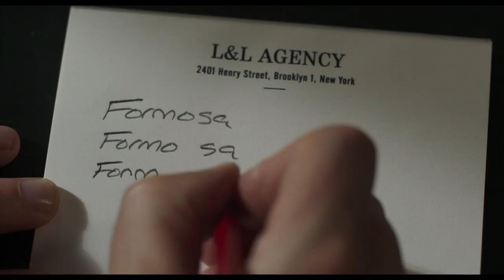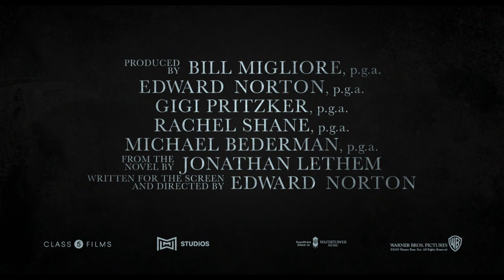MOTHERLESS BROOKLYN - Official Trailer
Watch intrigue and drama unfold in the trailer for MOTHERLESS BROOKLYN starring Writer/Director Edward Norton, Bruce Willis, Gugu Mbatha-Raw, with Alec Baldwin and Willem Dafoe. Only in theaters 31 October 2019.

Lionel Essrog (Edward Norton), a lonely private detective living with Tourette Syndrome, ventures to solve the murder of his mentor and only friend, Frank Minna (Bruce Willis).  Armed only with a few clues and the engine of his obsessive mind, Lionel unravels closely guarded secrets that hold the fate of New York in the balance.  In a mystery that carries him from gin-soaked jazz clubs in Harlem to the hard-edged slums of Brooklyn and, finally, into the gilded halls of New York's power brokers, Lionel contends with thugs, corruption and the most dangerous man in the city to honor his friend and save the woman who might be his own salvation.
Edward Norton directed, wrote, produced and stars in “Motherless Brooklyn.”  The film’s journey to the screen began in 1999 when Norton saw the cinematic potential in Jonathan Lethem’s novel Motherless Brooklyn and its unforgettable central character.  But from the beginning, Norton aimed to transpose Lethem’s contemporary characters into a different period and plot and give it a distinctive atmosphere by re-setting the drama in the 1950s—a time of great change in New York City.
The film’s stellar ensemble cast also includes Bruce Willis, Gugu Mbatha-Raw, Bobby Cannavale, Cherry Jones, Michael Kenneth Williams, Leslie Mann, Ethan Suplee, Dallas Roberts, Josh Pais, Robert Ray Wisdom, Fisher Stevens, with Alec Baldwin and Willem Dafoe.
Norton also produced the film with his Class 5 Films producing partner Bill Migliore; Michael Bederman; and MWM Studios’ Gigi Pritzker and Rachel Shane.  Adrian Alperovich, Sue Kroll, Daniel Nadler, Robert F. Smith, and Brian Niranjan Sheth served as executive producers.
Behind the scenes, Norton collaborated with two-time Oscar-nominated director of photography Dick Pope (“Mr. Turner,” “The Illusionist”), production designer Beth Mickle (“Drive,” “Collateral Beauty”), Oscar-nominated editor Joe Klotz (“Precious,” “The Butler”) and costume designer Amy Roth (TV’s “The Looming Tower,” “Indignation”).
Music plays an important role in setting the tone and establishing the period of “Motherless Brooklyn.”  The score is composed by Daniel Pemberton (“Steve Jobs,” “All The Money In The World,” “Oceans 8,” “Spider Man: Into The Spiderverse”) and features Wynton Marsalis on the trumpet.  The film also features an original song written and performed by Thom Yorke.
Warner Bros. Pictures presents a Class 5 Films / MWM Studios Production, “Motherless Brooklyn.”  The film will be distributed worldwide by Warner Bros. Pictures and will be released internationally beginning October 31, 2019.